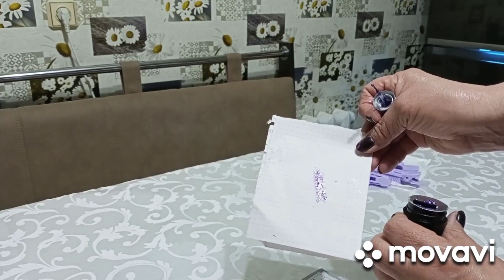Распаковка товаров с ALIEXPRESS// Полезные мелочи для дома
Waren auspacken
déballagede marchandises

Вас приветствует канал " В 60 жизнь только начинается"!
Willkommen auf dem Kanal "Mit 60 fängt das Leben gerade erst an!"
Bienvenue sur la chaîne "à 60 ans la vie ne fait que commencer!"

Сегодня у нас очередная распаковка товаров  с ALIEXPRESS. Это полезные мелочи для дома и не только. Не забывайте подписываться на канал! Будет много интересного!

Ссылки на товары:
гель-лак -

чехол на телефон-

бигуди - клипсы:

шпатели кулинарные -

стаканчик с трубочкой - товар закончился!

погремушка - товар закончился!